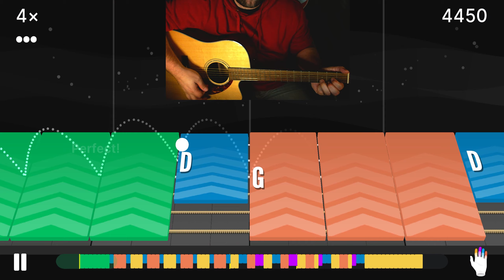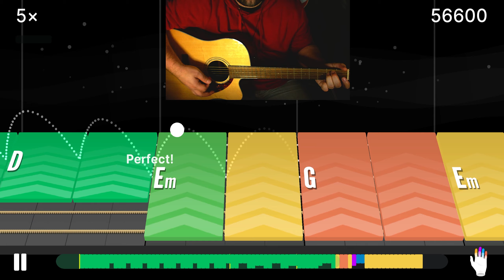Wonderful Life - Katie Melua - Yousician Guitar - Level 3 - Basic Chords